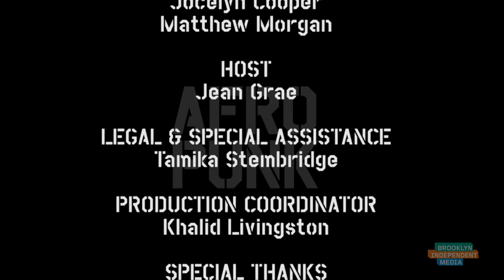AFROPUNK TV Episode 2: Jean Grae + Loaf Muzik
Host Jean Grae hangs with Loaf Muzik in this ep of AFROPUNK TV, featuring Jean & Loaf's sets from the 2013 festival.